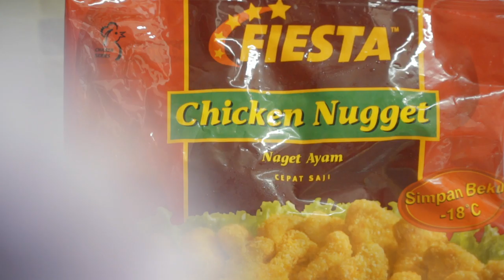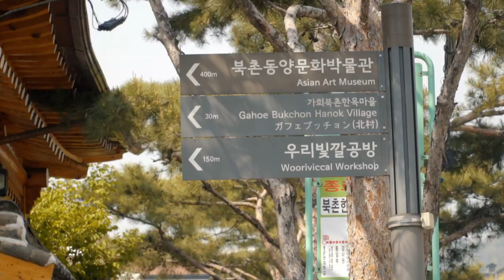Jalan-jalan Seru di Korea! Vlog Ep 4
To the Palace we gooooo! But beforehand...we're gonna stop by somewhere first! Enjoy the ride, and don't forget to ride those like and sub button! ;)

Seafood
Joey Pecoraro